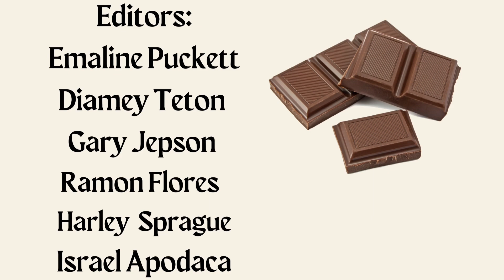Charlie and the chocolate factory book trailer third hour ￼